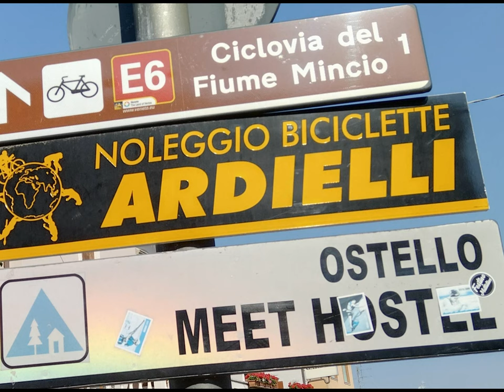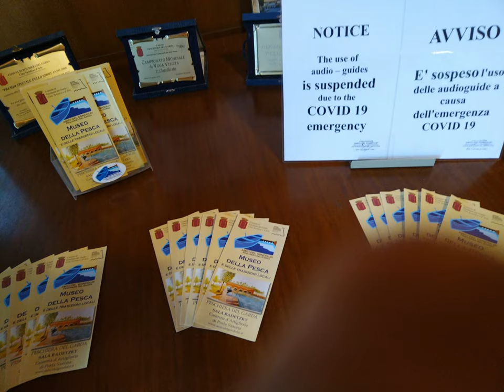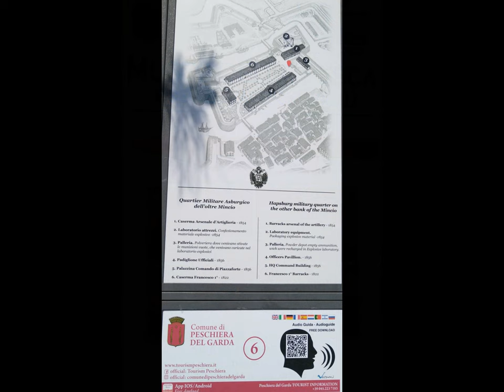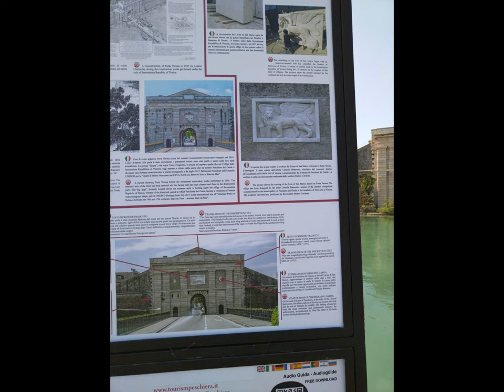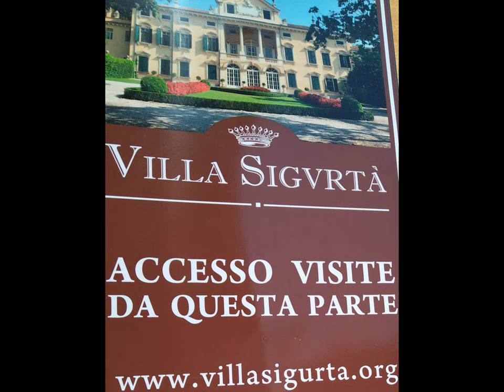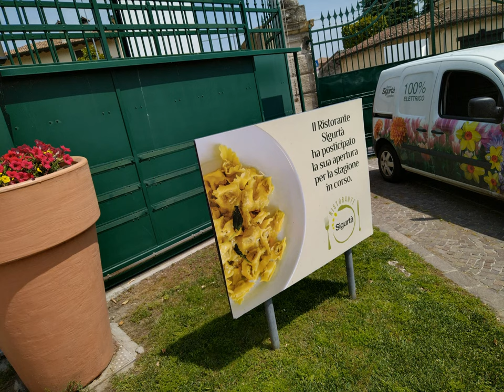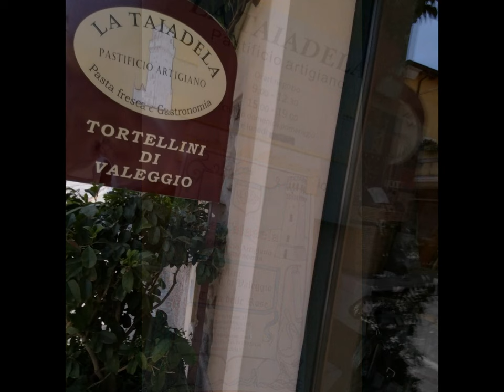Peschiera del Garda & Valeggio sul Mincio [by Sergio Conegliano]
Huawei nova 8i  basic ref.